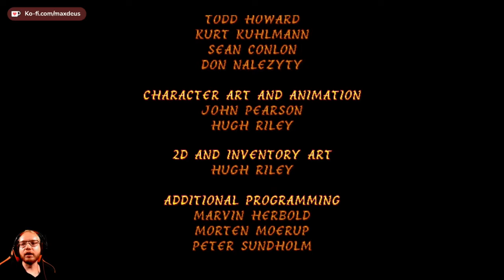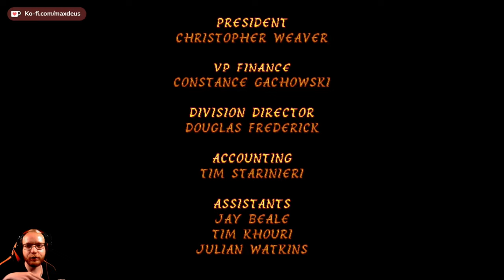The Elder Scrolls Redguard ⚔️ 043: Die Rebellion hat begonnen (Ende) | Blind Vanilla Lets Play